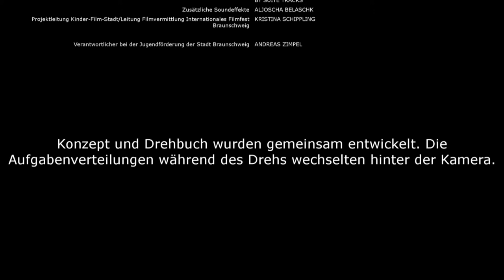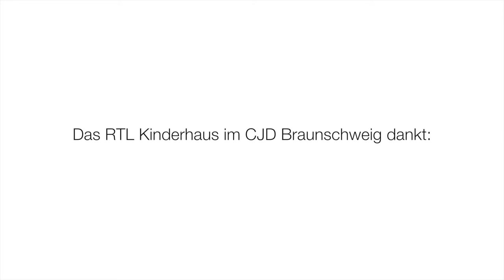Männchen - BIFFI Tapes 2017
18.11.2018 Nominierung des filmpädagogischen Kinderfilmprojektes Männchen bei den Uelzener Filmtagen